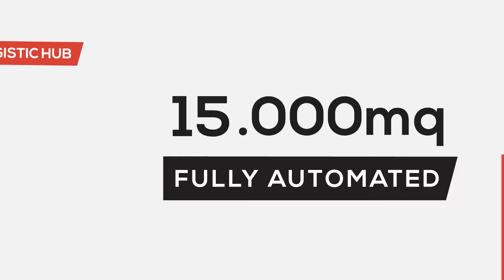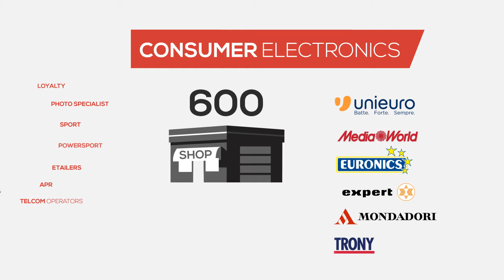ATHENA Corporate - Sportech & Lifestyle business unit